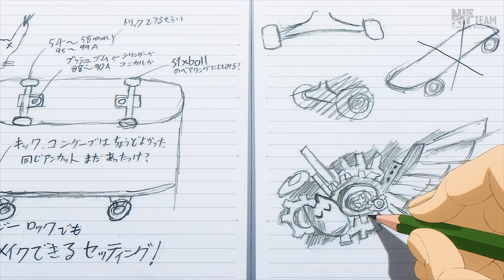Reki is a Fairytail「AMV」Sk8 The Infinity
❤Anime: Sk8 The Infinity / SK∞ the Infinity

❤Song: Alexander Rybak - Fairytale
Alexander Rybak:

❤Tags❤: sk8 skytheinfinity amv edit fairytail sk8theinfinityedit sk8theinfinity sk8theinfinityamv sk8theinfinityedit anime amvedit animedit alexanderrybak SK∞ エスケーエイト rekikyan rekikyanamv 喜屋武 暦